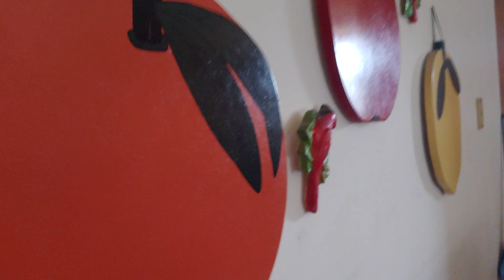WEIGHT LOSS WEDNESDAY | WEEK 41